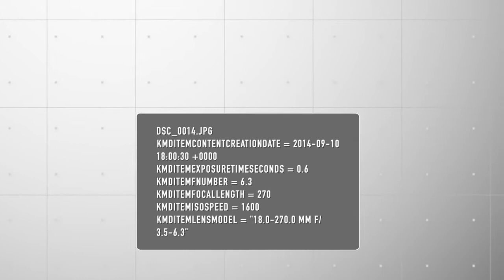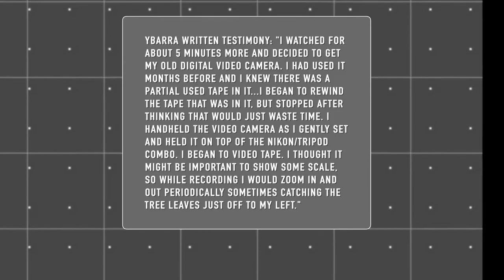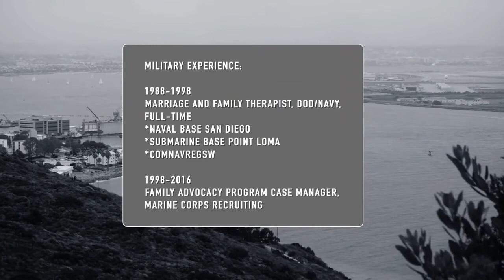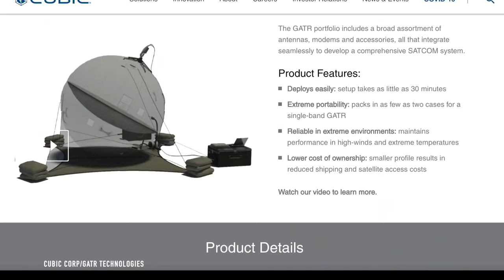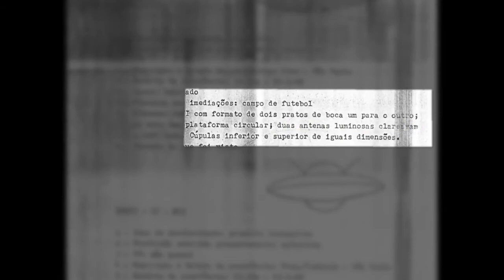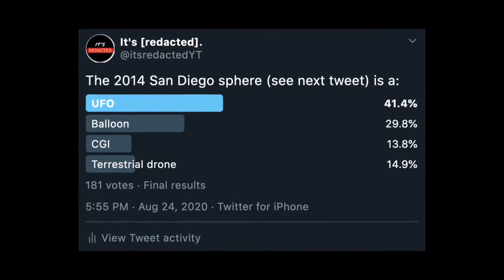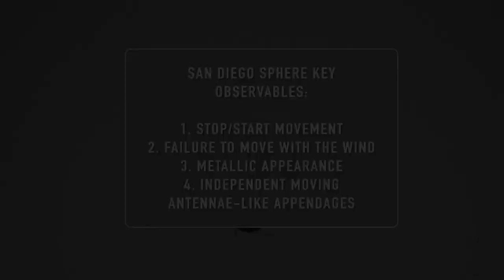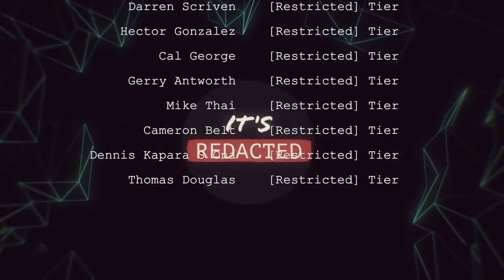La esfera de san diego - The San Diego Sphere